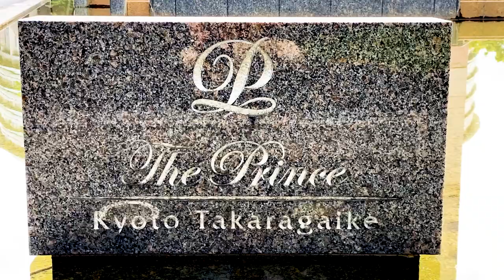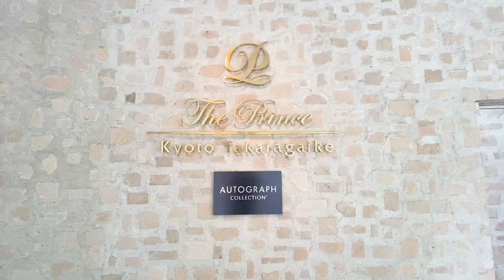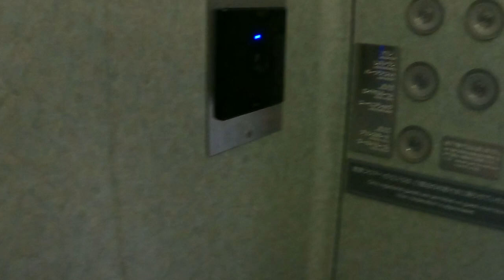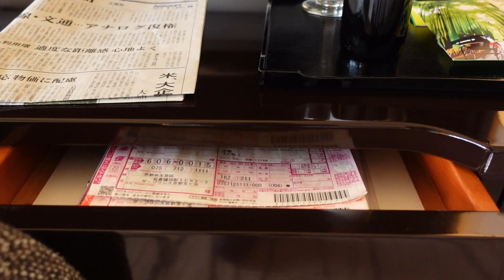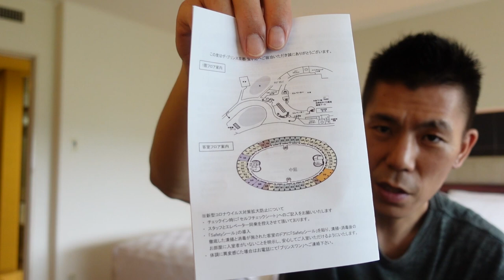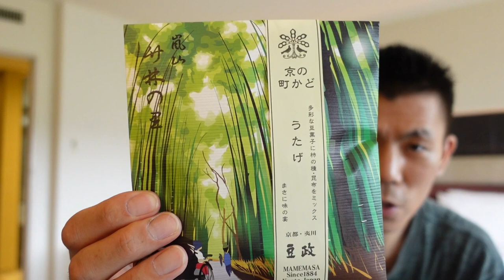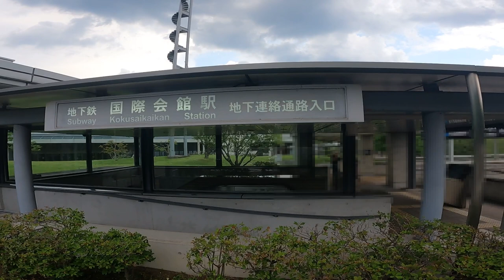ザ・プリンス宝ヶ池オートグラフコレクションホテル宿泊してみた。マリオットプラチナステータス保有者はオススメ!!月額制宿泊サービスHafHをで3,000円+400HafHコインで利用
月額制宿泊サービスHafHをで3,000円+400コインでザ・プリンス宝ヶ池オートグラフコレクションホテル1泊宿泊してみました。

💡追記部分💡
2021年7月15日に発表があり8月1日より月額制宿泊サービスHafHの規約が変更になります。下記の解説動画で利用方法を以前説明しておりますが、規約変更部分はこれから解説動画作成いたしますので私が確認した感じだと、下記の動画内容で新規入会しておいても、損はないと思いますが、8/1より新規キャンページが始める(有料プラン)と記載もあるのでご心配な方は今後の解説動画を見てから新規登録してみてください。
また動画内で言い忘れていましたが、3,000円とは別に京都の宿泊税300円が掛かります

*紹介入会にあたり私にもポイント付与があります。ご了承ください。

10万円決済+3,000P
20万円決済+10,000P
40万円決済+27,000P
40万円決済分+4,000P

アメリカンエキスプレス営業担当経由のみこの特典が獲得可能(7/15時点)

☑️使用機材